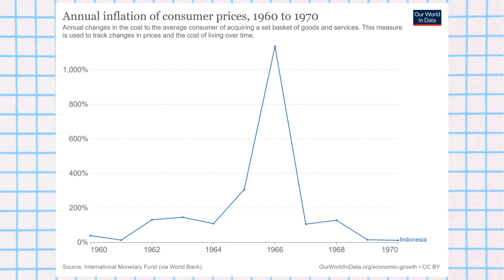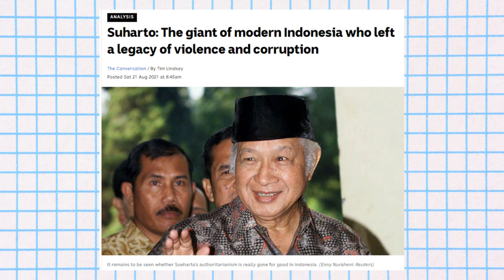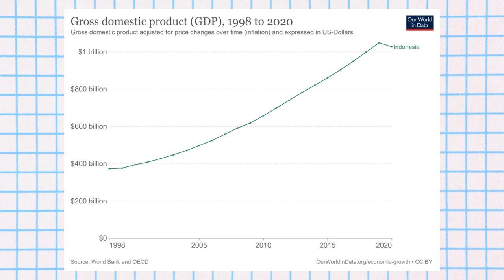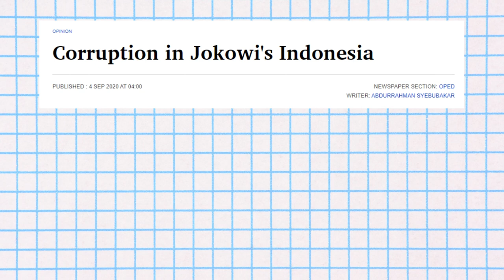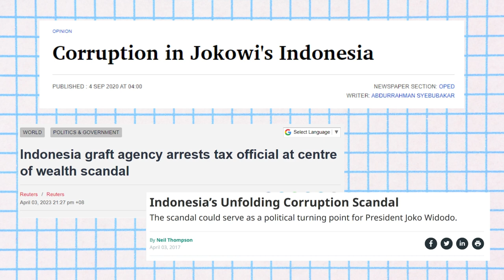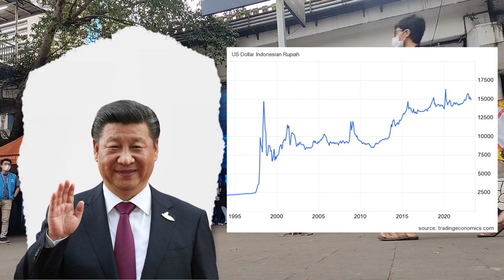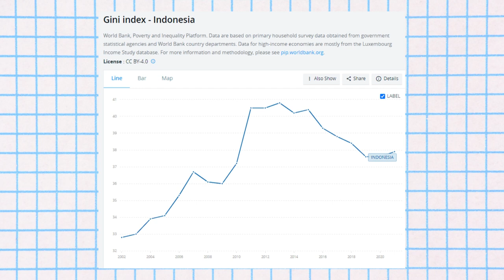How Indonesia Was Built